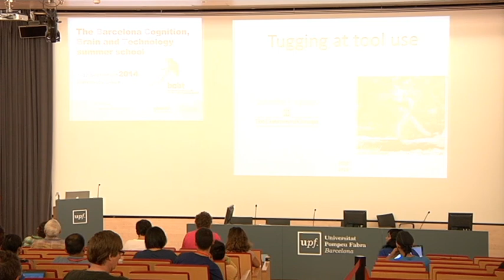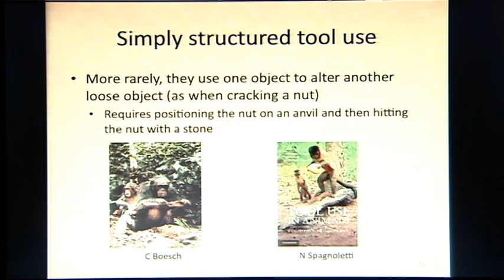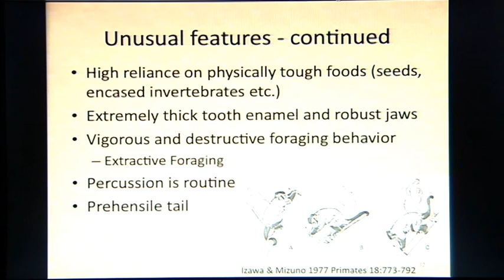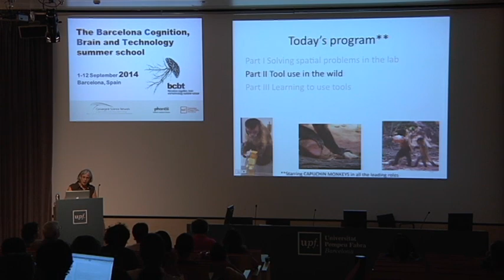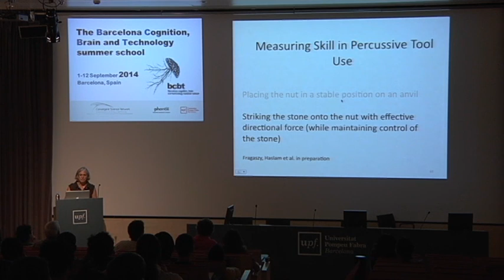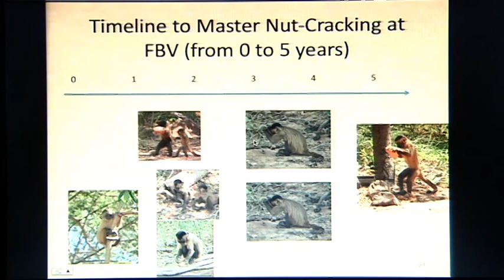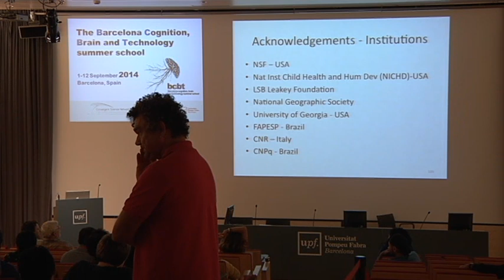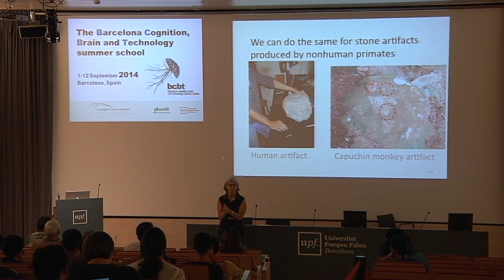BCBT'14 Dorothy Fragaszy